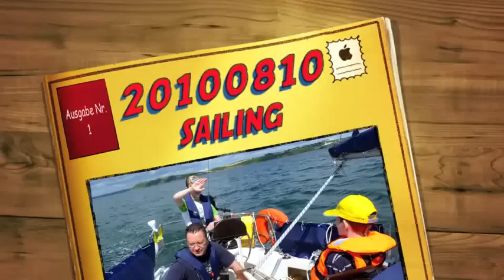20100810 sailing Roberts Cove fishing movie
sailing Crosshaven to Roberts Cove, Janos, Daniel, Nicolas, Fabius, Olf. Fishing.